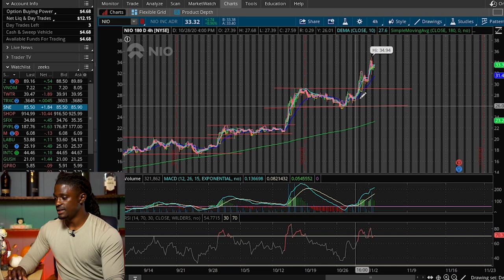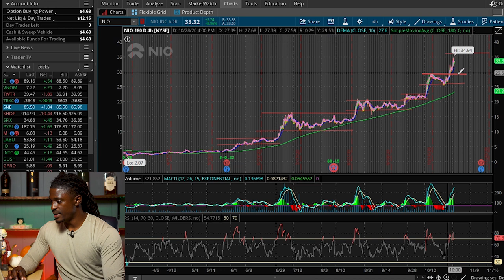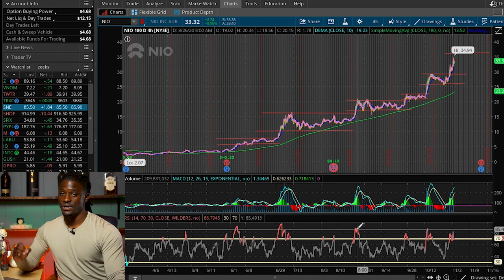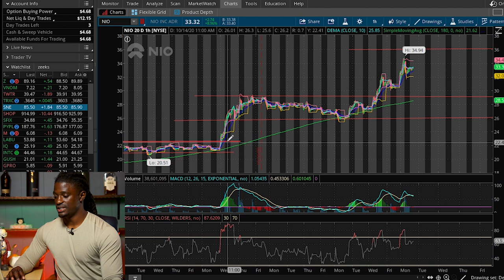Is NIO stock a buy at $35? Should you buy NIO now or wait?